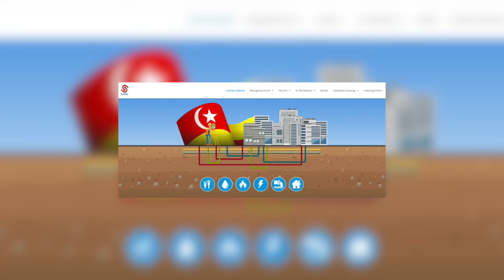Sistem Pemetaan Utiliti Bawah Tanah